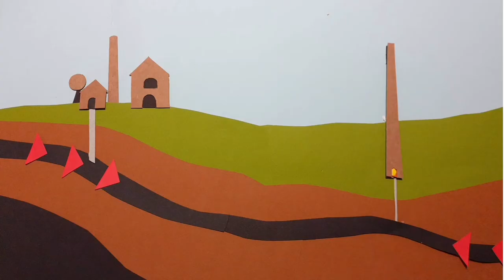VENTILATION SHAFT VISUALISATION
Copper Steeple was built as a ventilation Shaft for coal mines in Slievardagh Coalfield but was never connected, this paper cutout visualisation shows how ventilation shafts worked.